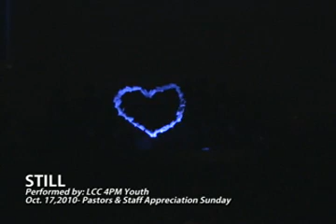STILL Take 2.mp4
Repeat performance of the STILL hand mime.
Oct. 17, 2010- Pastor's and Staff Appreciation day! :)

Great Job guys!! God bless! :)